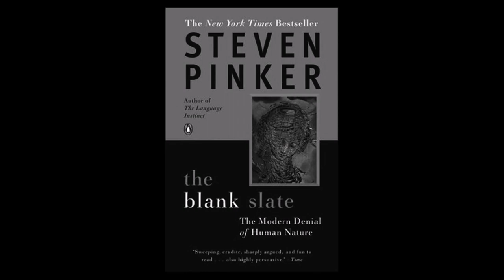08. Review: The Blank Slate by Steven Pinker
In Steven Pinker's classic 2002 masterpiece, The Blank Slate: The Modern Denial of Human Nature, Pinker gives us a panoramic view of the landscape of human nature and the politically motivated rejection of the science of evolutionary psychology by the established leftist academia.

More at neofusionist.com.